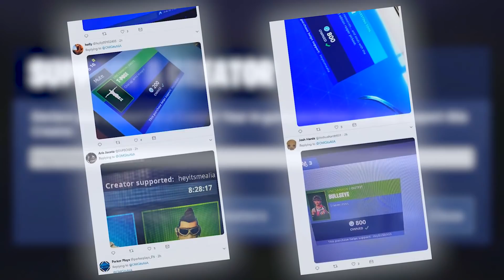I made a BIG CHANGE...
Fortnite: Battle Royale - Super happy with this change! :D

- Ali-A